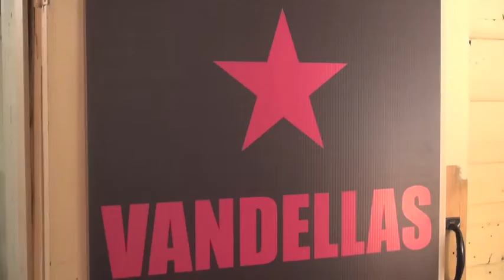White Swan Ballroom (2016): The Original Vandellas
Excerpts from an interview with and performance by The Original Vandellas at he White Swan Ballroom located in Wrightsville, Pa. They were the featured performers on a card including "The Shades of Blue" and "The Reflections".